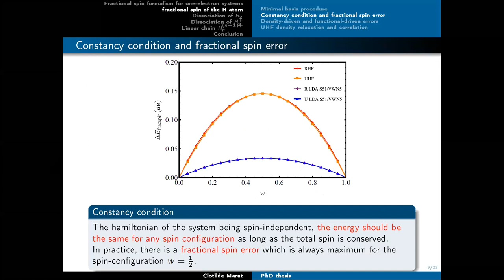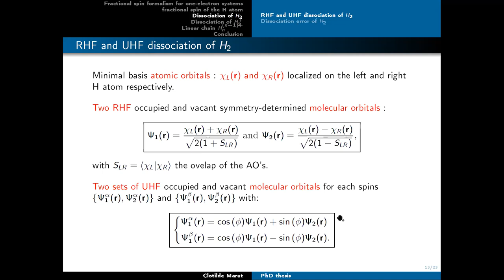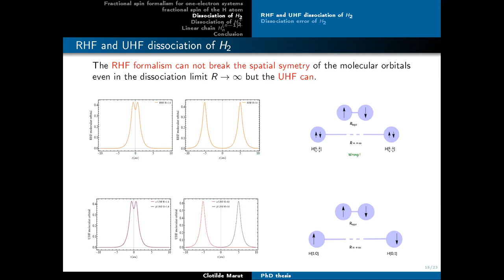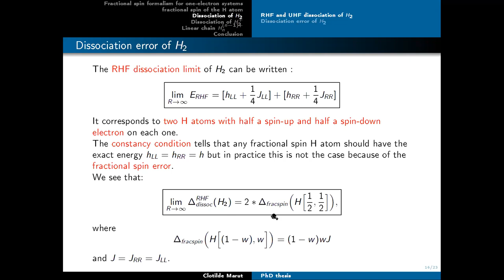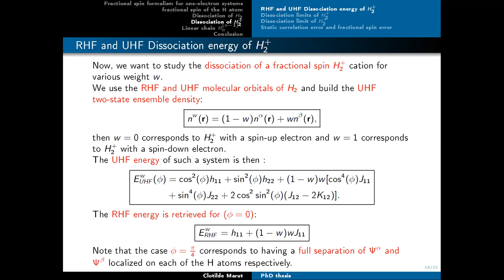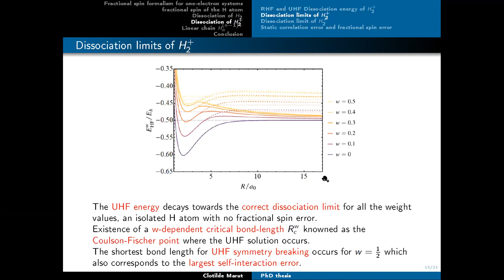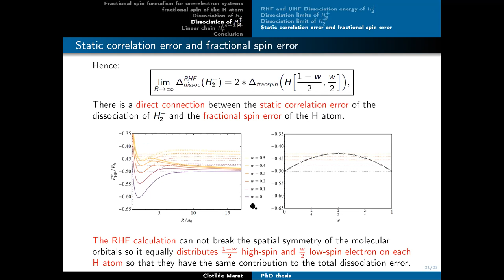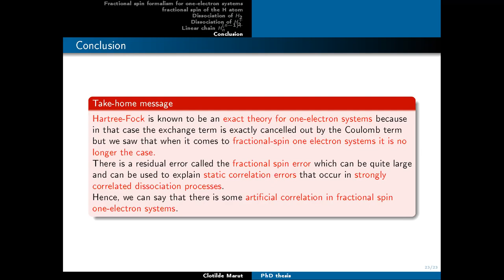Hartree-Fock Theory is Not Always Exact For One-Electron Systems by Clotilde Marut (Part 2)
Title: Hartree-Fock Theory is Not Always Exact For One-Electron Systems (Part 2)
Author: Clotilde Marut
Date: April 23th 2021
Where: PTEROSOR group meeting